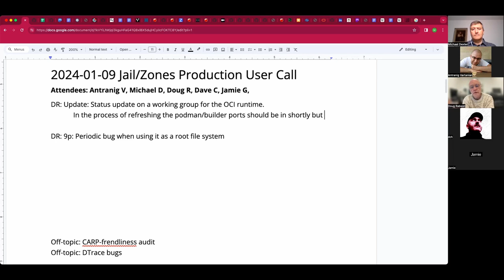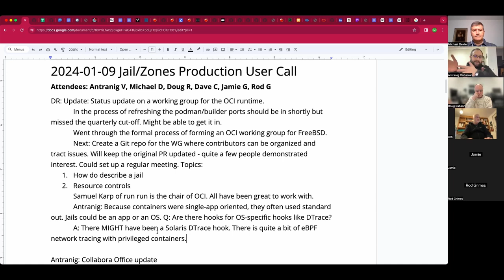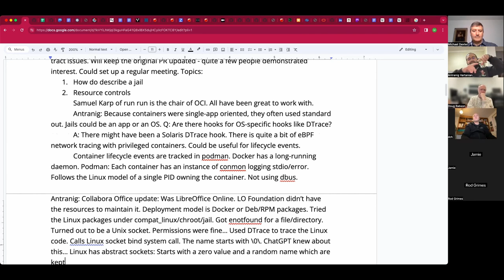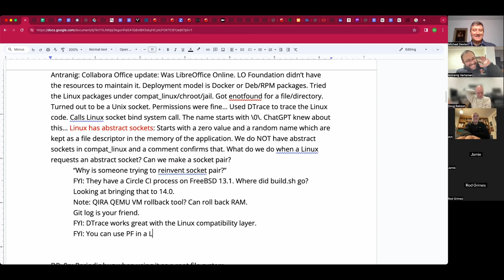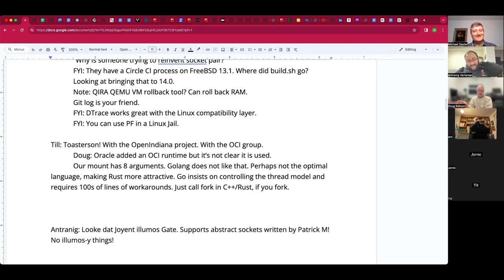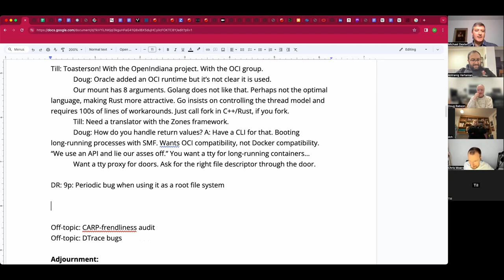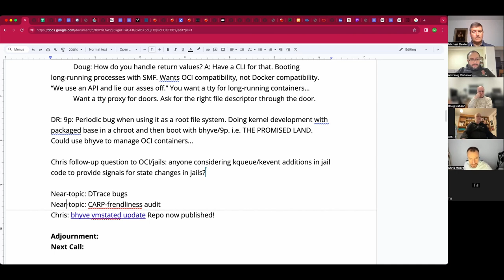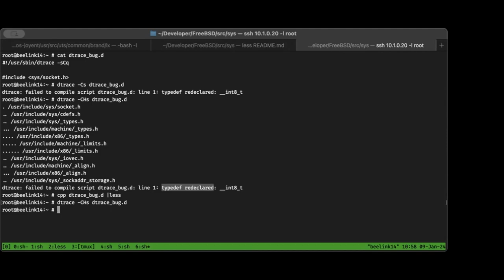2024-01-09 Jail/Zones Production User Call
The January 9th, 2024 Jail/Zones Production User Call